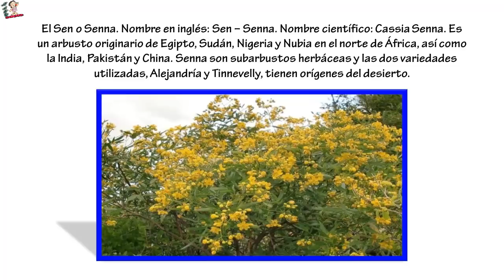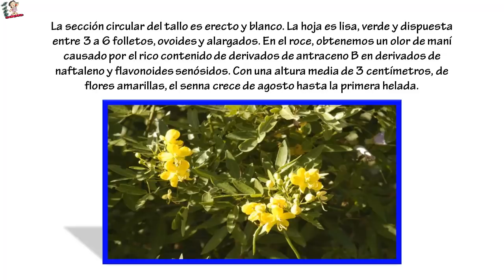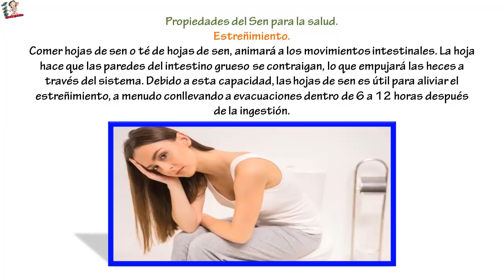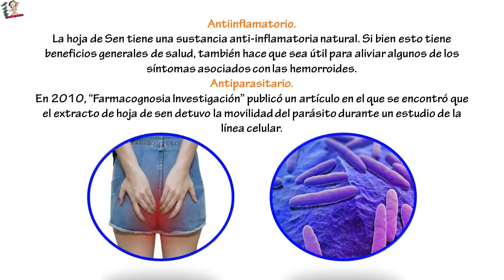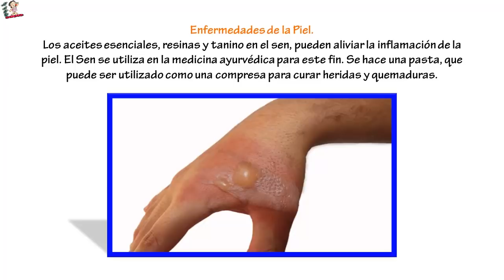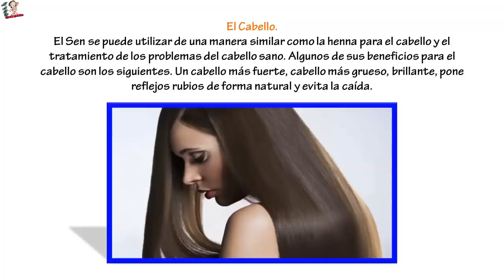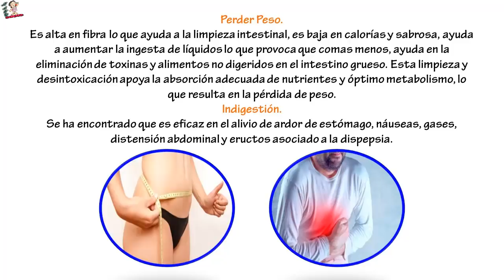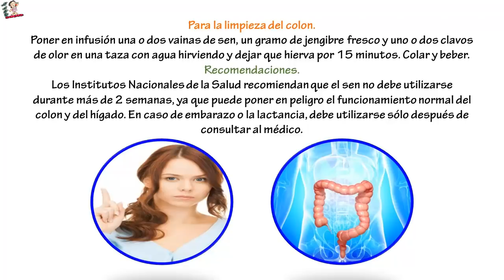Para el estreñimiento, la indigestión, la caída del cabello, la anemia y más... Prueba esta planta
Para el estreñimiento, la indigestión, la caída del cabello, la anemia y más... Prueba esta planta llama Sen... El Sen o Senna. Nombre en inglés: Sen – Serna. Nombre científico: Cassia Senna. Es un arbusto originario de Egipto, Sudán, Nigeria y Nubia en el norte de África, así como la India, Pakistán y China. Senna son subarbustos herbáceas y las dos variedades utilizadas, Alejandría y Tinnevelly, tienen orígenes del desierto.

La sección circular del tallo es erecto y blanco. La hoja es lisa, verde y dispuesta entre 3 a 6 folletos, ovoides y alargados. En el roce, obtenemos un olor de maní causado por el rico contenido de derivados de antraceno B en derivados de naftaleno y flavonoides senósidos. Con una altura media de 3 centímetros, de flores amarillas, el senna crece de agosto hasta la primera helada.

Se agrupa en espigas densas, las vainas son planas, membranosa y oblonga. Contienen, en 6 a 8 protuberancias, semillas que resultan tóxicos. Fue utilizada por primera vez con fines medicinales por los médicos árabes en el siglo 9 d.C. La planta deriva su nombre del árabe sena y de la palabra hebrea cassia, lo que significa “desprendió”, una referencia a su corteza desprendible.

Durante mucho tiempo se ha utilizado en Arabia tradicional, así como en la medicina europea, principalmente como un catártico. Las hojas fueron elaboradas en un té y se administran como un laxante fuerte. Debido a que a menudo es difícil de controlar la concentración de los ingredientes activos en el té, se puede obtener un efecto impredecible.

Nombres comunes del Sen: Casia, cassia, Senet, Pitusgarri, Sen de Alejandría, Sen de España, Sen de India, Sen de Jartum, Sen de Siria, Sen de Tinnevell y Nubia.

Propiedades del Sen para la salud.
Estreñimiento.
Comer hojas de sen o té de hojas de sen, animará a los movimientos intestinales. La hoja hace que las paredes del intestino grueso se contraigan, lo que empujará las heces a través del sistema. Debido a esta capacidad, las hojas de sen es útil para aliviar el estreñimiento, a menudo conllevando a evacuaciones dentro de 6 a 12 horas después de la ingestión.

Antiinflamatorio.
La hoja de Sen tiene una sustancia anti-inflamatoria natural. Si bien esto tiene beneficios generales de salud, también hace que sea útil para aliviar algunos de los síntomas asociados con las hemorroides.

Antiparasitario.
En 2010, “Farmacognosia Investigación” publicó un artículo en el que se encontró que el extracto de hoja de sen detuvo la movilidad del parásito durante un estudio de la línea celular.

Antibacteriano.
Los aceites esenciales, taninos y otros compuestos en el sen poseen propiedades antibacterianas. Estos pueden inhibir el crecimiento y proliferación de microorganismos tales como bacterias, hongos y parásitos.

Anemia.
Dentro del mismo estudio anterior en ratas tratadas con el extracto mostraron signos de mejora en términos de la anemia – Niveles bajos de hierro en la sangre – y el daño de órganos causados por los parásitos.

Enfermedades de la Piel.
Los aceites esenciales, resinas y tanino en el sen, pueden aliviar la inflamación de la piel. El Sen se utiliza en la medicina ayurvédica para este fin. Se hace una pasta, que puede ser utilizado como una compresa para curar heridas y quemaduras.

Infecciones de la Piel.
La propiedad antibacteriana del sen puede ayudar en el tratamiento de dolencias dermatológicas o de la piel. La pasta hecha de hojas de sen es eficaz en el tratamiento de infecciones de la piel como el acné, así como las enfermedades inflamatorias como el eccema. La acetona y el etanol presentes pueden combatir los microorganismos que causan el acné.

El Cabello.
El Sen se puede utilizar de una manera similar como la henna para el cabello y el tratamiento de los problemas del cabello sano. Algunos de sus beneficios para el cabello son los siguientes. Un cabello más fuerte, cabello más grueso, brillante, pone reflejos rubios de forma natural y evita la caída.

Limpiar el Colon.
El Sen ha sido considerado como una “hierba de limpieza” debido a sus efectos laxantes. La hoja de Sen se utiliza en la medicina tradicional china para eliminar el calor acumulado en el intestino grueso, lo que ayuda al cuerpo a deshacerse de la comida estancada acumulada en el estómago. Hoy en día, es ampliamente utilizado en la limpieza del colon antes de la colonoscopia y otros tipos de cirugía de colon.

Perder Peso.
Es alta en fibra lo que ayuda a la limpieza intestinal, es baja en calorías y sabrosa, ayuda a aumentar la ingesta de líquidos lo que provoca que comas menos, ayuda en la eliminación de toxinas y alimentos no digeridos en el intestino grueso. Esta limpieza y desintoxicación apoya la absorción adecuada de nutrientes y óptimo metabolismo, lo que resulta en la pérdida de peso.